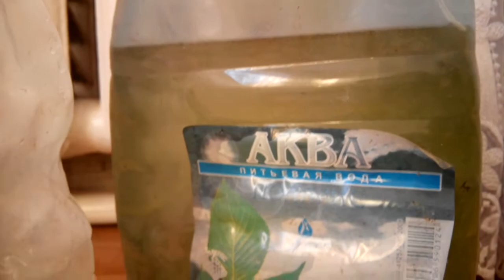краски вокруг нас! цвет-синий !!!! paint around us! color-blue